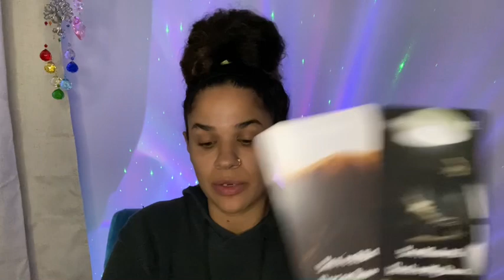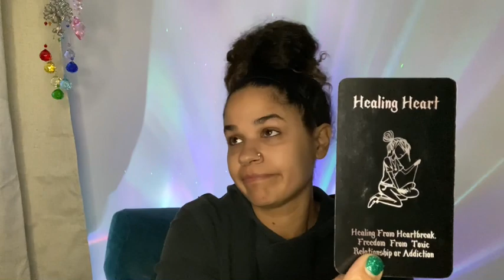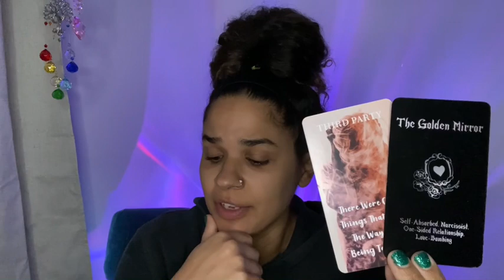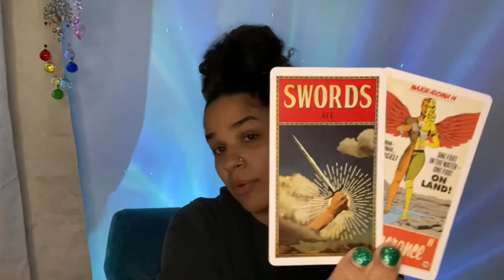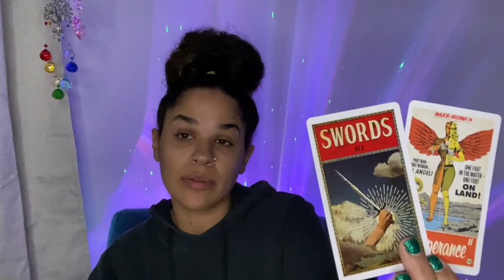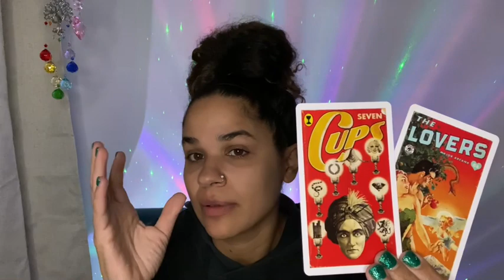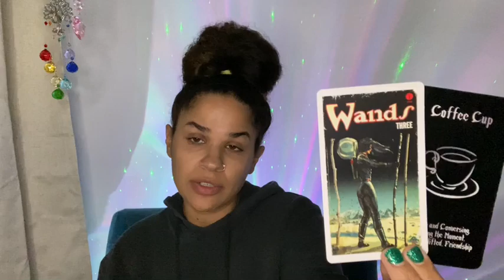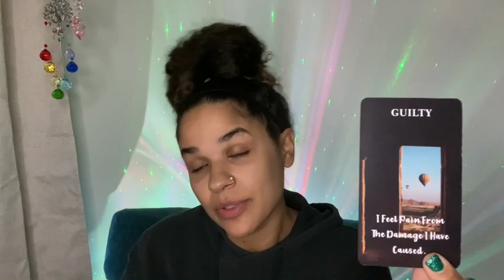SCORPIO ♏️ THIS IS TEMPORARY 💯